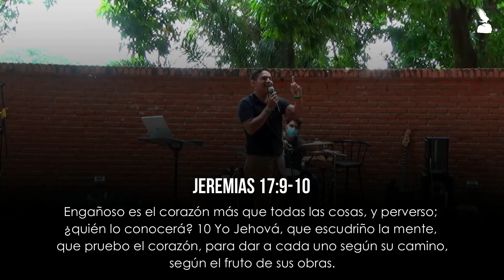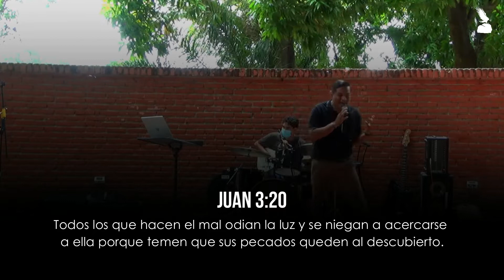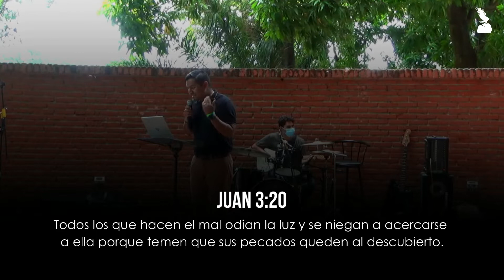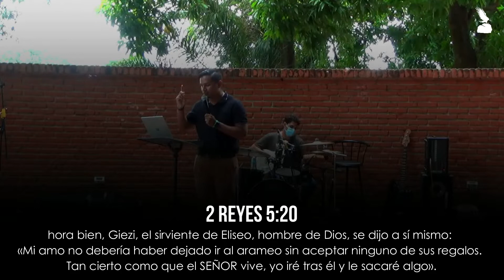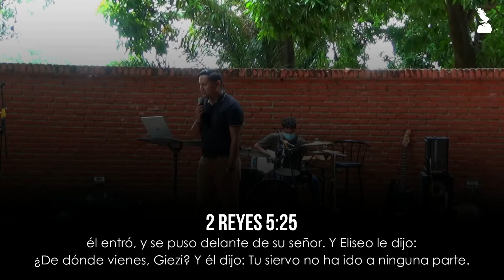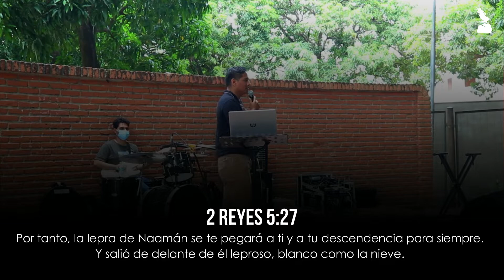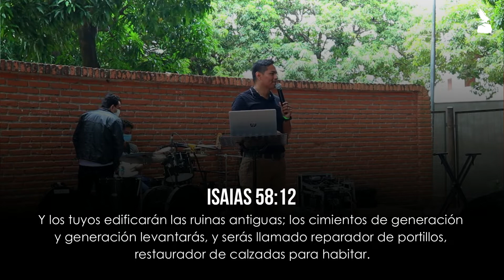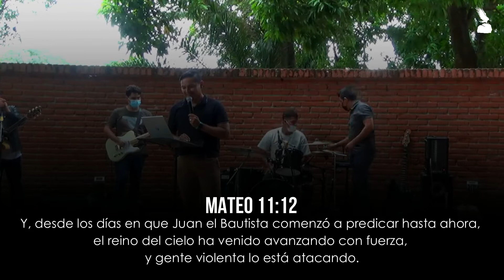PORTILLOS | Edison Marquez